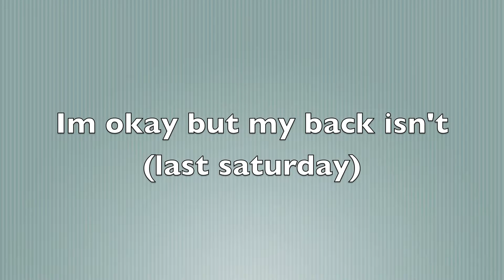so i fell off Maverick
i fell of soo what